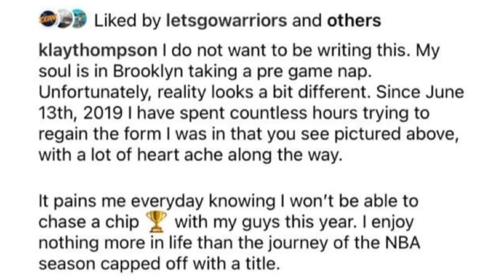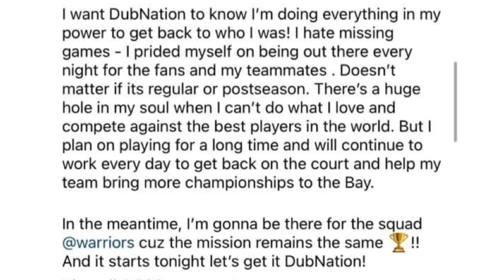📺 Kerr: Klay “texted me during the game (Brooklyn)…expressed how much he missed being w. the guys”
Steve Kerr interview from the screen-recorded official Golden State Warriors postgame Zoom call after Warriors (0-1) practice in New York City, NY.

PODCAST DETAILS...